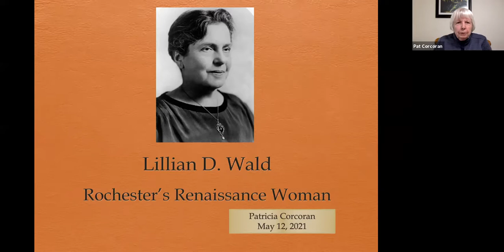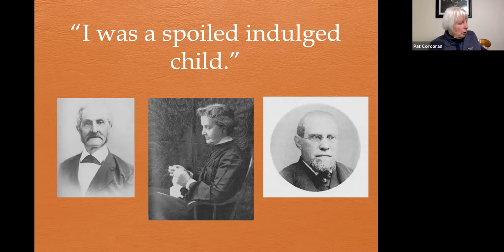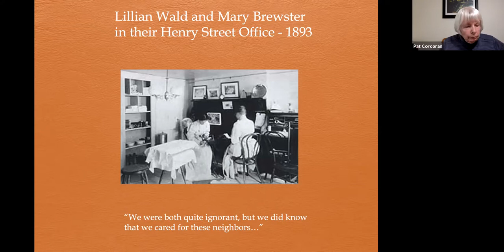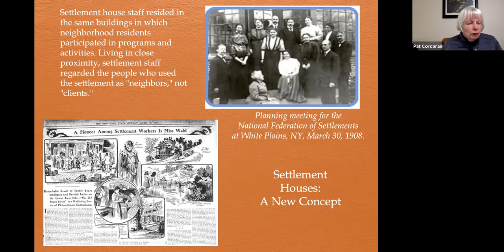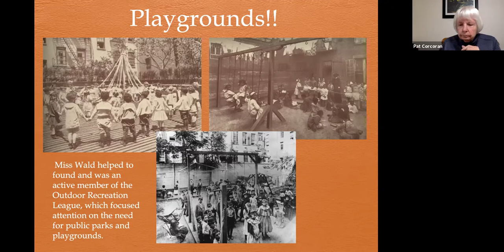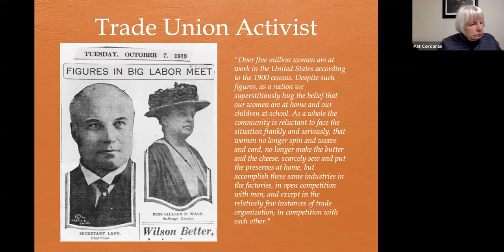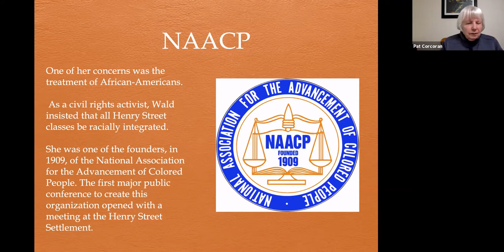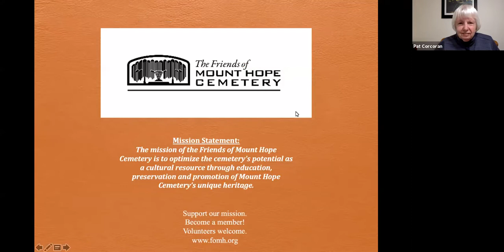Lillian Wald: Rochester's Renaissance Woman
Celebrate Nurses' Week 2021 as Patricia Corcoran introduces us to Rochester's own Lillian D. Wald.

The legacy of Lillian D. Wald continues long after her death in 1940. Her work as a nurse, social worker, and head worker at the Henry Street Settlement in New York reveals a life of pioneering innovations and advocacy to improve the lives of the urban poor and disenfranchised.

Patricia Corcoran is currently the President of the Friends of Mount Hope Cemetery. She is a retired Rochester City School District teacher.

This video is part of the Rochester Medical Museum and Archives' History a la Carte program.